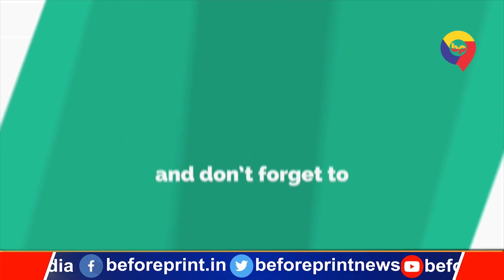नूपुर शर्मा के पक्ष में चैटिंग कर रहे एक युवक को पुलिस ने किया गिरफ्तार